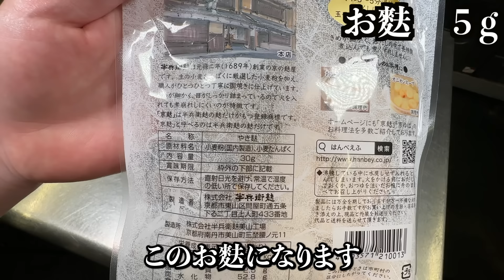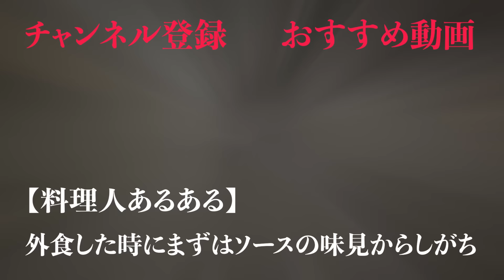【板前の技術】ある食材を入れるとダシが逃げなくなる。だし巻き卵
【プロのコツでいつものごはんが100倍おいしくなるレシピ】
★こうせい校長の初出版レシピ本です★
出版社：KADOKAWA

Amazonでの本のご予約はこちらです。

■だし巻き卵■

・卵　３個
・薄口醤油　３g
・塩　１g
・みりん　５g
・かつおだし　３g
・お麩　５g
・水　５０g

■目次■（数字押したら目次に飛びます）

赤い卵と白い卵の違い　00:19
卵の割り方と混ぜ方　01:50
ダシが逃げなくなる秘密の裏技　05:23
だし巻き卵の巻き方　08:49
試食　14:12

初めまして。岩野上 幸生（いわのうえ  こうせい）と言います。1985年生まれの37歳です。長崎で生まれ育ち、18歳の時に名古屋で料理の修行を開始。24歳で東京で独立して4店舗展開。13年間飲食店を経営しながら、企業コンサルティングや料理の技術指導などを行っています。今年で料理人歴20年目になります。食を通して皆さんに楽しく役立つ動画をお届け出来きるように頑張ります。

飲食店を開業できるようになるぐらいのノウハウ（料理、経営手法など）を13年間飲食店を経営している僕が直接、動画でレクチャー致します。

★ターゲット★
将来、独立して飲食店を開業したい人。料理に興味ある人。経営に興味ある人。（もちろんそれ以外の方も大歓迎です）

★内容★
料理動画、経営手法、経営に関する数字動画など、将来独立して飲食店を持ちたい人に、役立つ情報やノウハウを発信しています。まかないや簡単レシピなどもあります。

☆プレゼント、お手紙などの宛先はこちらです☆
（生物、冷蔵便はお受け取りができません）
165−0034
東京都中野区野方5−28−7  彩燈ビル2F
「くいどころ酒場　活　岩野上 幸生」宛